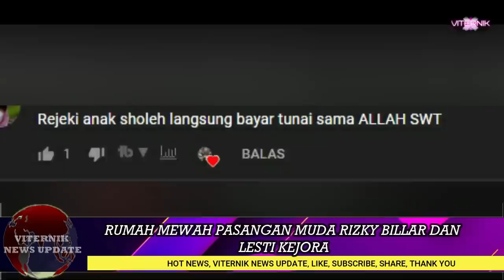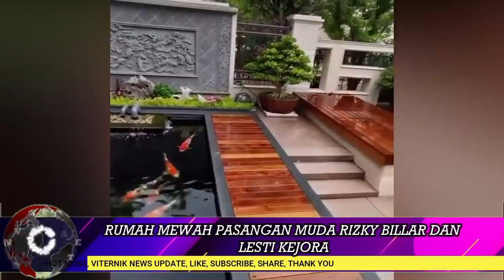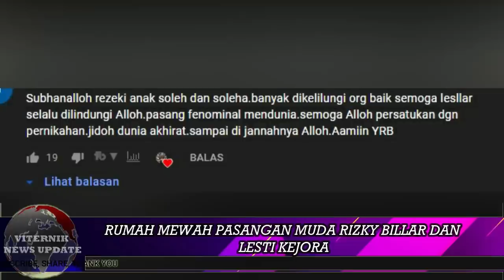INTIP RUMAH BARU PENGANTEN RIZKY BILLAR DAN LESTI KEJORA YANG SEDANG VIRAL DI MEDIA SOSIAL